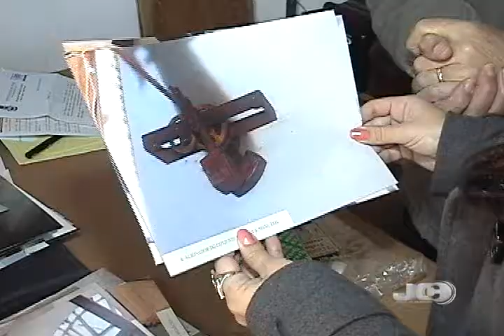Jornal da Campanha 09 08 2011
Em pleno 200 anos de Bagé, quem olha para os relógios históricos acha que o tempo parou. Isso porque os mais tradicionais estão sem funcionar há décadas. O que poderia ser um atrativo turístico hoje só traz lembranças.